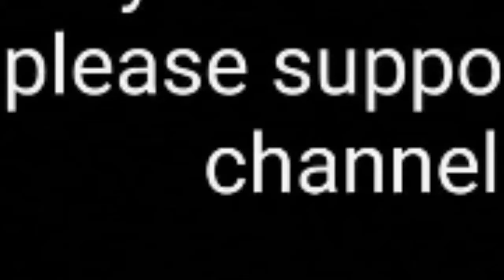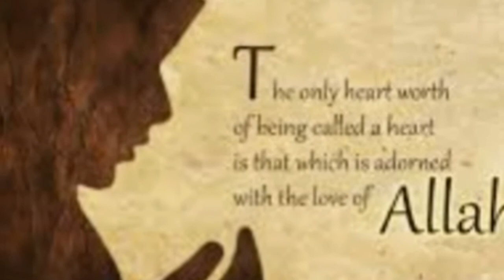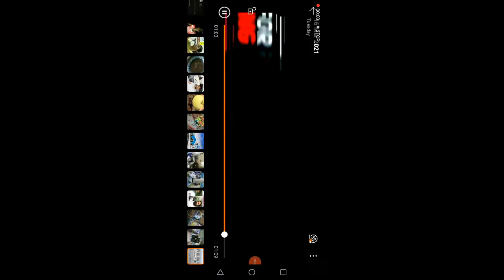YA HANA NANA ISLAMIC SONG